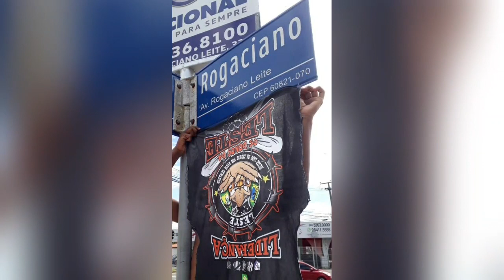Ah ah até liderança apanhou! A lessy e puta!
Resumo do clássico na série A  esse lado da cidade tem dono TUF ZONA LESTE!